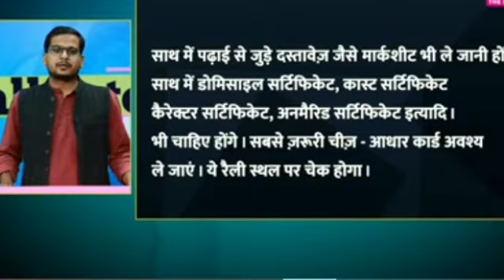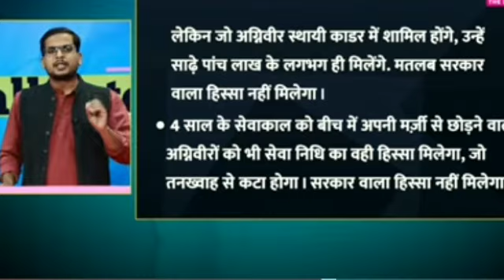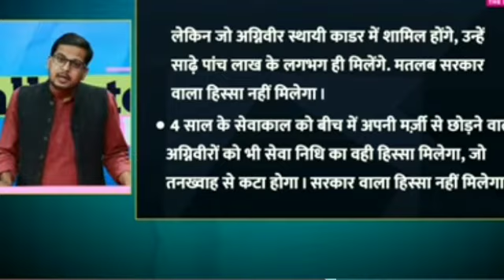अग्नीपथ योजना की जानकारी जाने क्या है जरूरी?indianarmy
देश भर में भारतीय सेना में भर्ती के लिए नई योजना अग्निपथ स्कीम का जमकर विरोध हो रहा है. इस बीच, भारतीय वायु सेना ने अपनी वेबसाइट पर केंद्र सरकार की ‘अग्निपथ’ स्कीम से जुड़ी डिटेल साझा की है. वायु सेना की ओर से इसकी चयन प्रक्रिया 24 जून से शुरू हो रही है. इसमें एलिजिबिलिटी क्राइटेरिया, आयु सीमा, एजुकेशनल क्वालिफिकेशन समेत अन्य जानकारियां दी गई है. इसमें कहा गया है कि सभी भारतीय इस स्कीम के लिए पात्र हैं, हालांकि इसमें अप्लाई करने के लिए उम्मीदवार की आयु 17.5 वर्ष से 21 वर्ष के बीच होनी चाहिए. इसमें यह भी बताया गया है कि अग्निवीरों को साल में कितनी छुट्टी दी जाएगी और उन्हें कितना इंश्योरेंस कवर मिलेगा. आइए जानते हैं इस स्कीम से जुड़ी पूरी डिटेल.इस स्कीम में अधिकारियों से नीचे रैंक वाले व्यक्तियों के लिए रिक्रुटमेंट प्रोसेस शामिल है. इस स्कीम के तहत 75% जवानों की भर्ती महज 4 साल के लिए की जाएगी. योजना के तहत भर्ती होने वाले सैनिकों को अग्निवीर कहा जाएगा. वहीं, केवल 25 फीसदी को ही अगले 15 वर्षों के लिए दोबारा सेवा में रखा जाएगा.